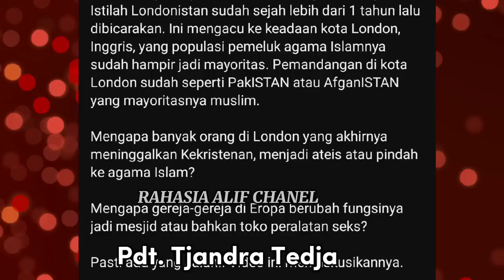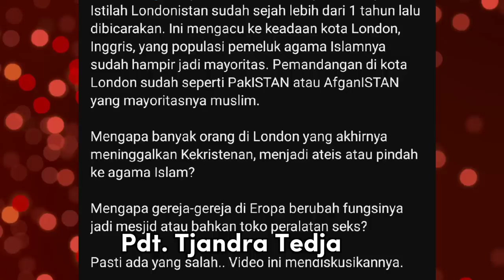TJANDRA TEDJA BUKTIKAN SENDIRI GEREJA MENJADI TOKO SEKS TOYS